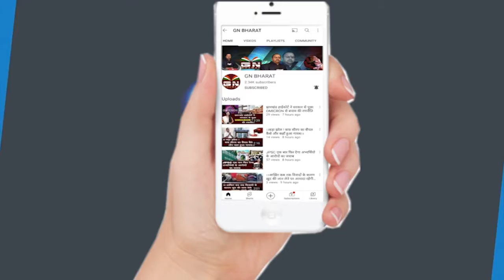बारिश से RIMS Hostel की दीवार गिरी, कई गाड़ियां क्षतिग्रस्त, छात्रों को भी आई चोटे